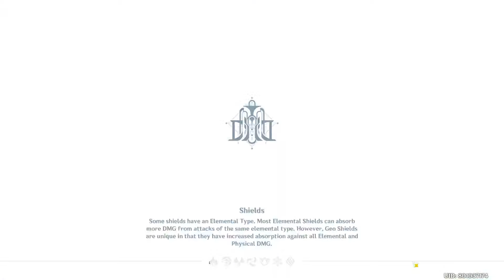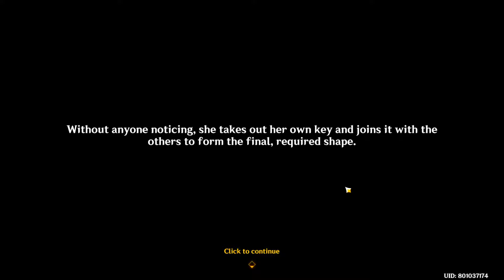Clorinde Story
makasih supportnya:)
"Just Play for fun"